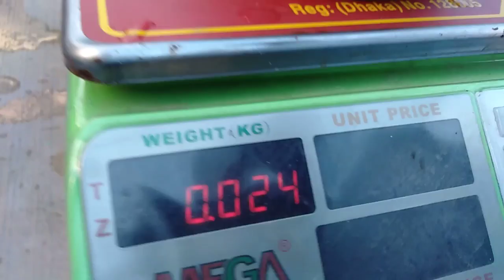বাংলাদেশেই আন্তর্জাতিক মানের বিজ্ঞান সম্মত Biofloc মৎস চাষ পদ্ধতির Training, 01304237253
Kazikandi Jame Moszid, Alipur, Hazratpur Union, keranigonj, Dhaka Bangladesh. Near about Hemaethpur Bus stand, Savar.